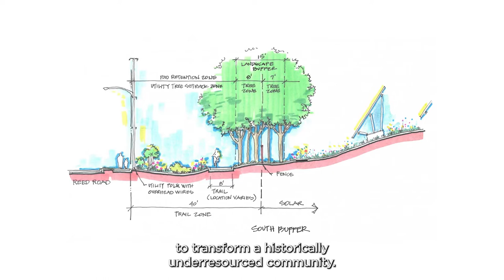Spotlight on… Houston | C40 Cities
Houston’s Sunnyside Landfill Solar Project addresses multiple challenges at once. The project generates clean energy and provides workforce training and jobs, all while transforming a site that was once a source of environmental concern for communities.

Learn more from Mayor Sylvester Turner.